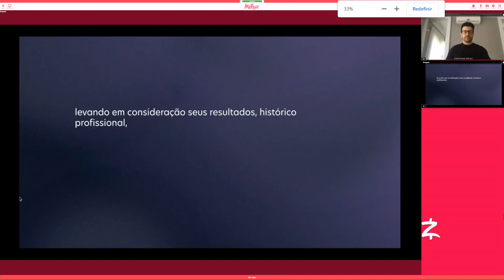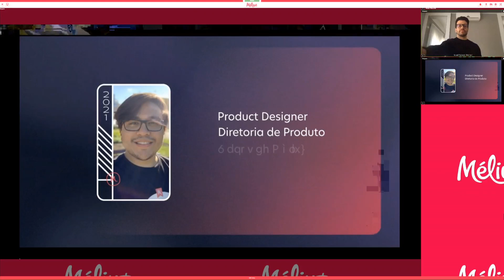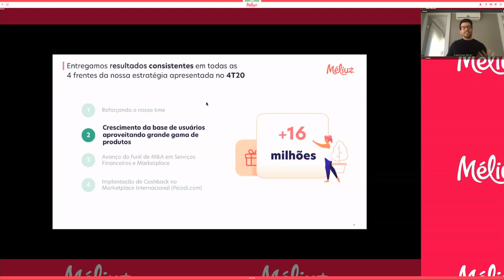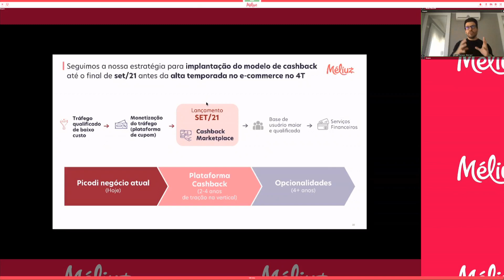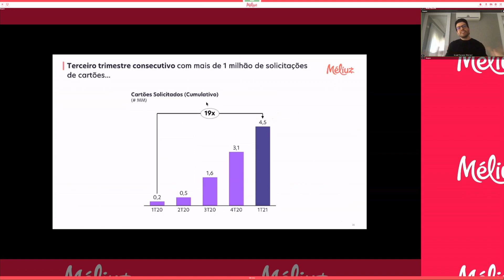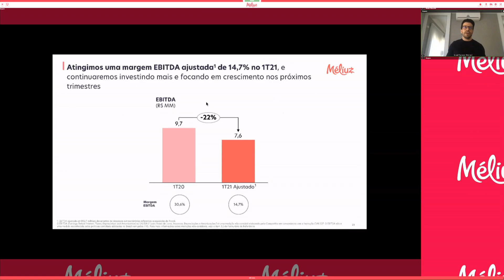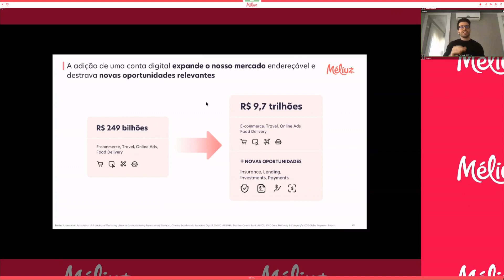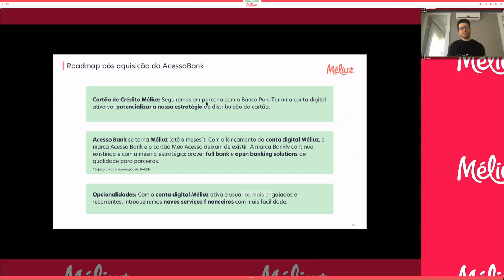Méliuz - Divulgação de Resultados 1T21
17 de Maio de 2021 - Divulgamos os resultados do 1° trimestre de 2021 do Méliuz (CASH3). Confira a íntegra da apresentação que fizemos para nossos investidores, com os principais destaques.

Para saber mais detalhes, acesse nossa página de Relações com Investidores